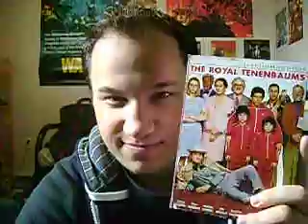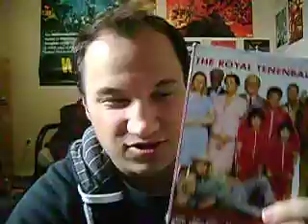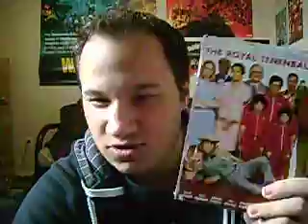Wednesday | Week 47 | Royal Tenenbaums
A great movie that I can honestly say, all should see.